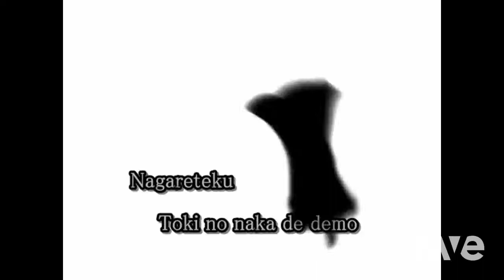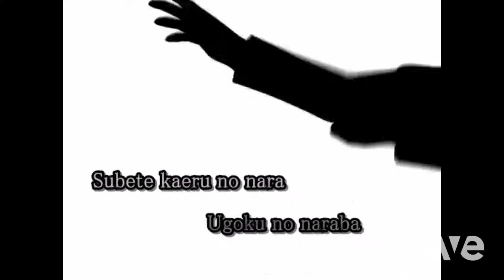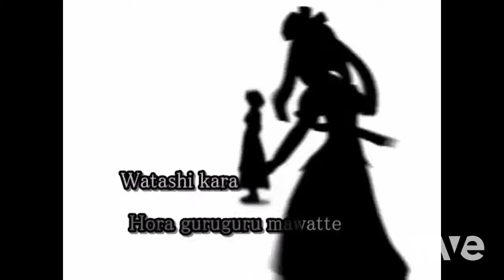On Blurry Version - 【 Karaoke Sub 】Bad Apple!! & Puddle Of Mudd - Topic | RaveDj